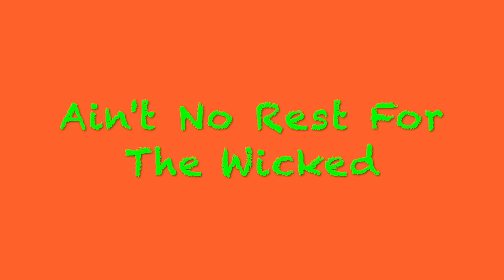Ain't No Rest For The Wicked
Jennifer 'Jinxy Bonesaw' Bowers & Beryl Schwartz perform, Ain't No Rest For The Wicked, at the Slab City Talent Show on January 25, 2020 Video shot with a, Sony HDR CX675. Great little camera!